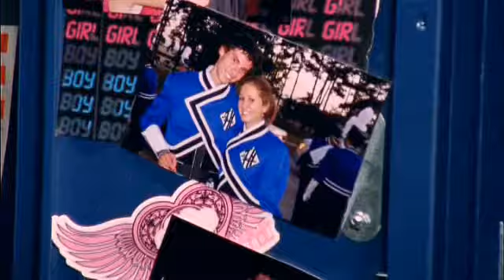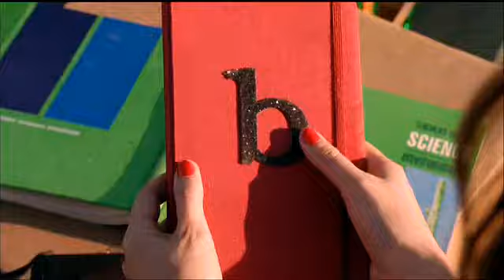Brooke&Lucas-The Memory Will Never Die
I've had this song in mind for numerous couples at one point, but this seemed like the right time to make it for BL.  The show is over, and especially in the last few episodes, it did not acknowledge BL properly as part of Brooke's past.   There's no way Brooke would have forgotten Luke's role in her life.  It sounds corny but that's exactly why I made this video-the memory of BL will never die.